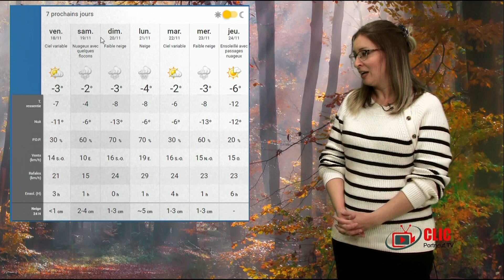ClicInfo du 17 novembre 2022